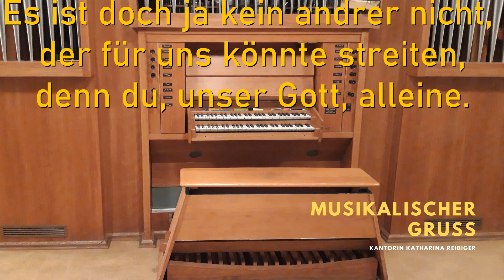Verleih uns Frieden - Musikalischer Gruß am 19.03.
Herr Gott, zu unsern Zeiten.
Es ist doch ja kein andrer nicht,
der für uns könnte streiten,
denn du, unser Gott, alleine.

Text und Melodie: Martin Luther 1529 (EG 421)
Gesang: Katharina Reibiger in der Stephanuskirche Zschachwitz

Singt das Lied gerne mit, nutzt es für Eure eigene stille Zeit oder Eure Andachten - Wir wünschen Euch Gottes Segen.